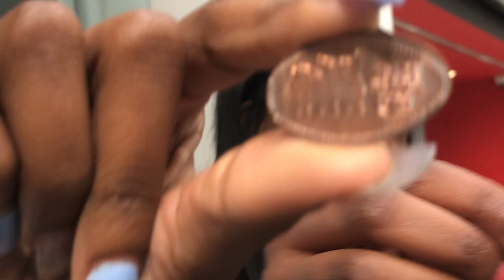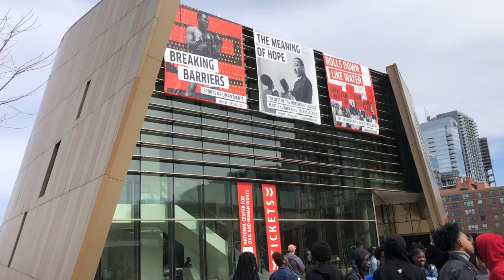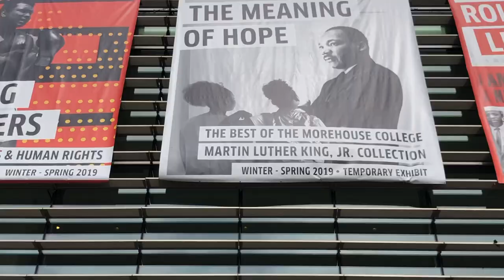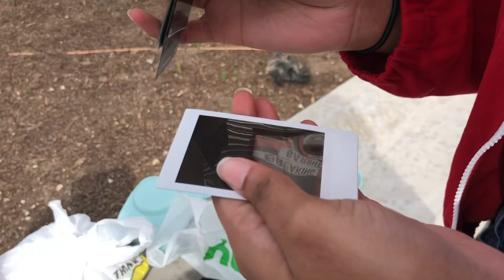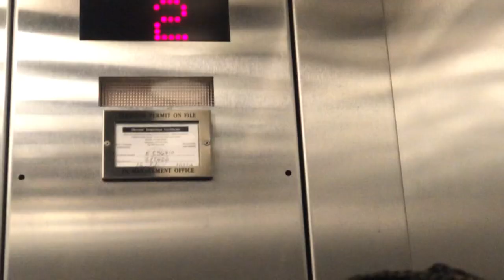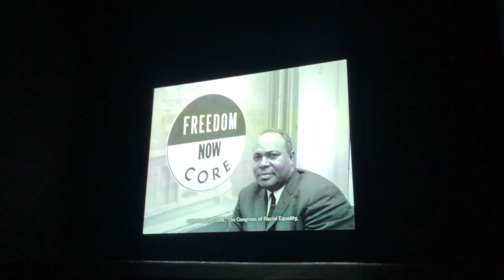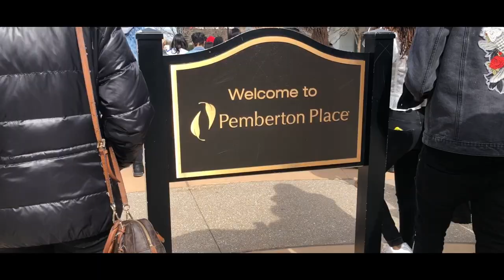FIELD TRIP VLOG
2/12/19
Civil rights museum trip. Too much fun to put into video!

Follow me on:
Snap: jaredbattle.jb

Get 20% on Haliforniaapperal.com with the code
JAREDB9020